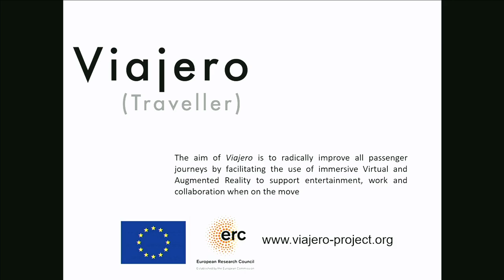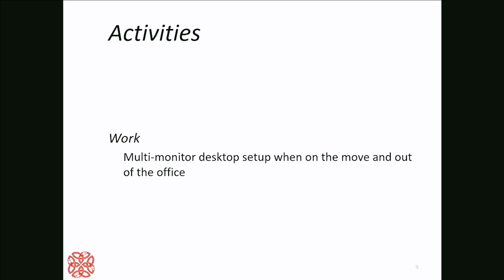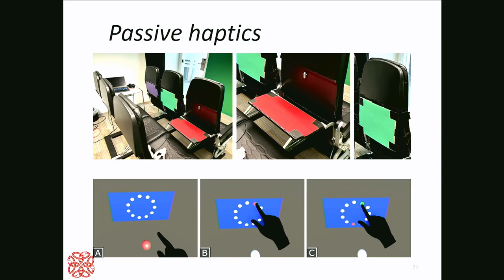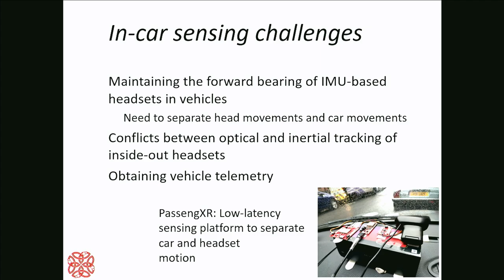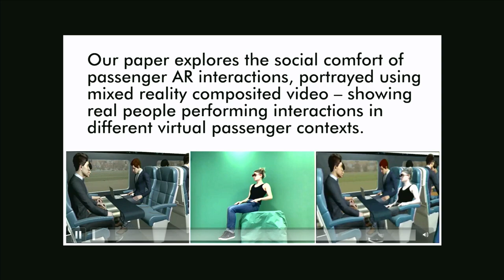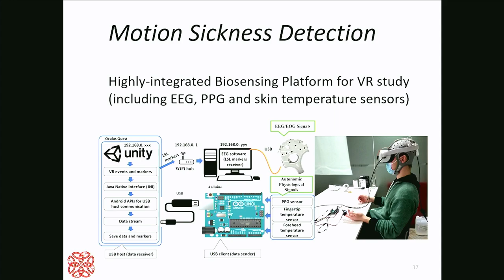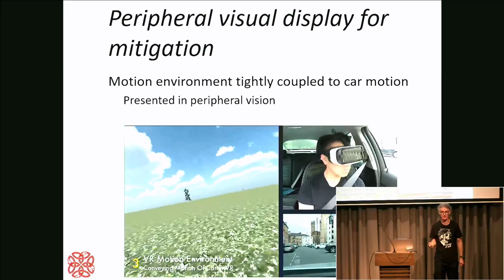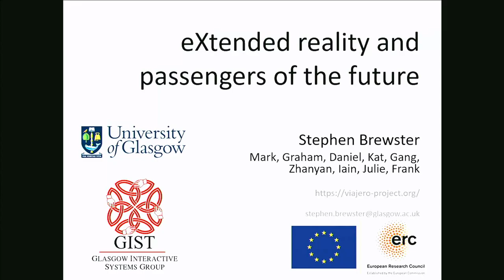Social XR - Stephen Brewster - eXtended reality and passengers of the future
Stephen Brewster is a Professor of Human-Computer Interaction in the School of Computing Science at the University of Glasgow. He leads the Multimodal Interaction Group, which is very active and has a strong international reputation in HCI His research focuses on multimodal HCI, or using multiple sensory modalities and control mechanisms (particularly audio, haptics and gesture) to create a rich, natural interaction between human and computer.

Social XR systems promise to overcome the limitations of current real-time teleconferencing systems, enabling a better sense of immersion, increasing the sense of presence and fostering more natural interpersonal interactions.